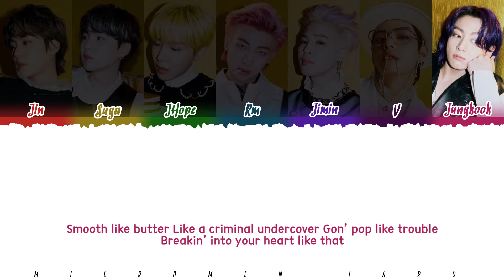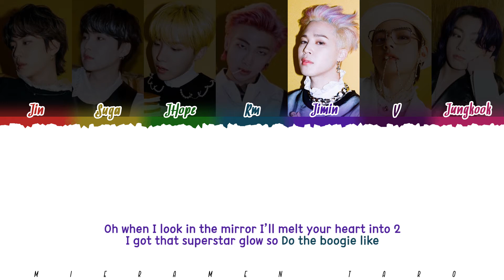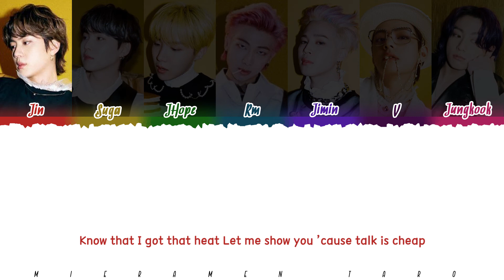BTS – 'BUTTER' Lyrics [Color Coded Eng]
By - Mieramen Taro

(SORRY IF ANY MISTAKE)
bts butter easy lyrics
bts lyrics